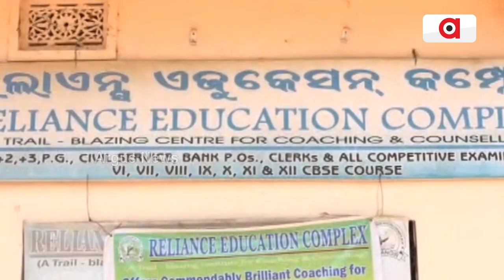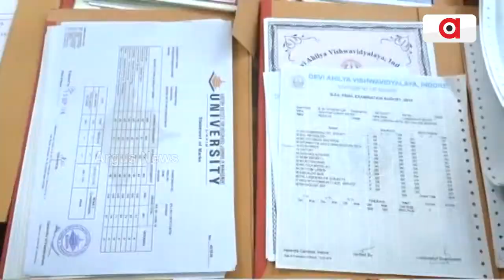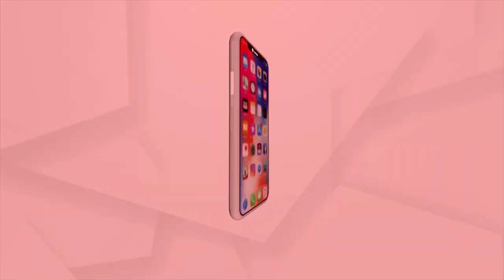Odisha Govt Had No Clue Of Fake Certificate Racket In State